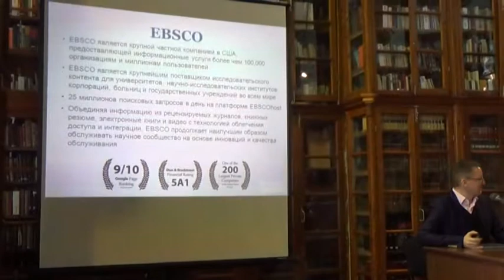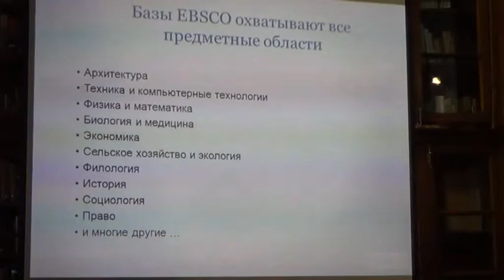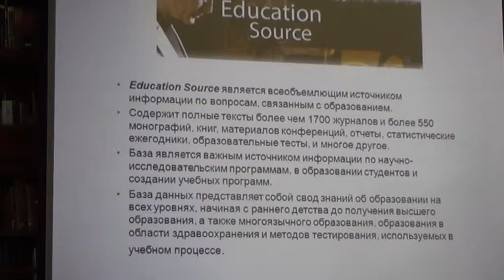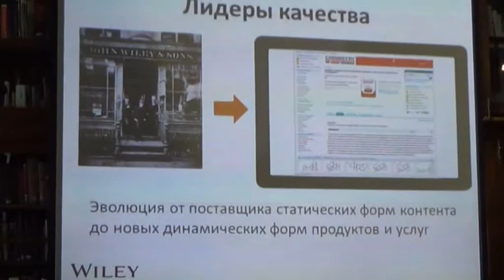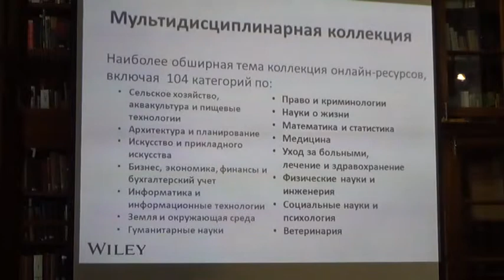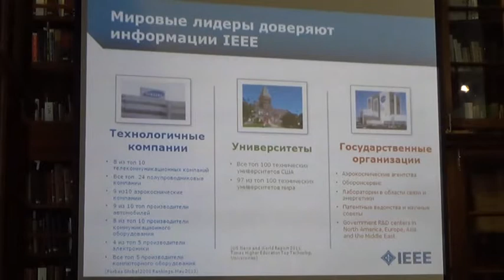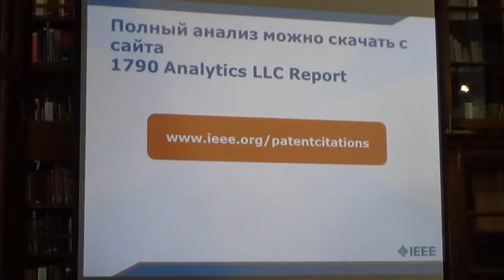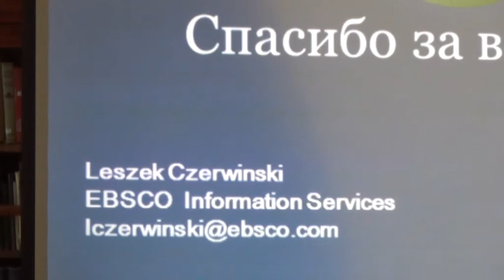Leszek Czerwinski. Information resources from leading publishers for academic libraries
Лешек Червінські (Leszek Czerwinski), компанія EBSCO Information Services, Познань, Польща
Доповідь на тему "Information resources from leading publishers for academic libraries".  Презентація